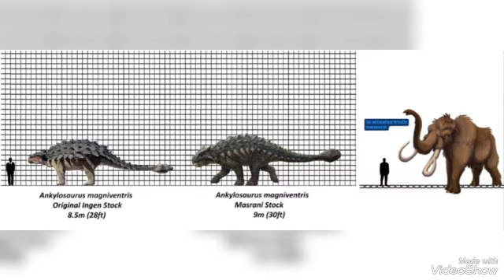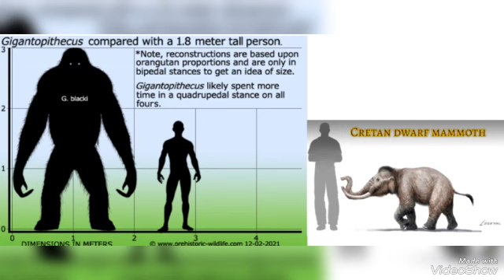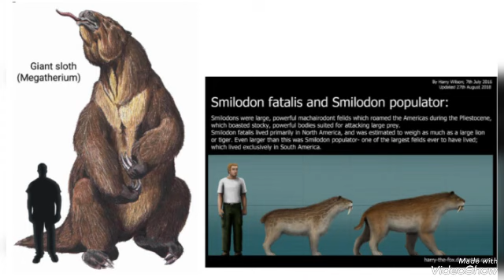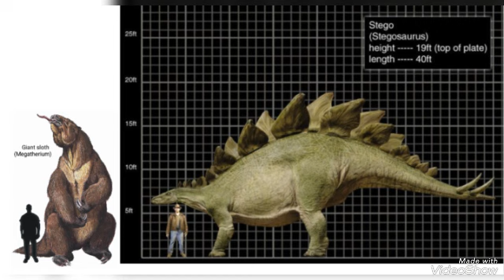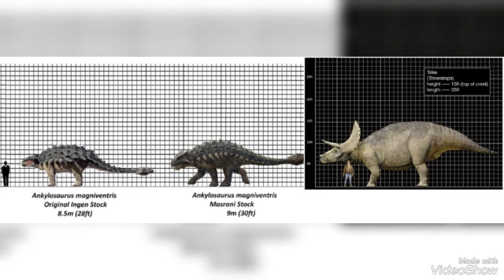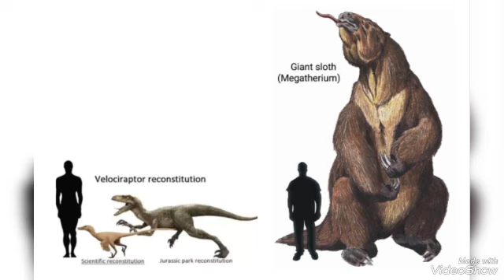Comparing the size of Prehistoric creatures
Eu puis essas músicas de 2 filmes pré-históricos para combinar muito bem.